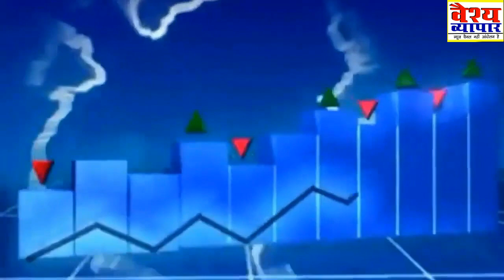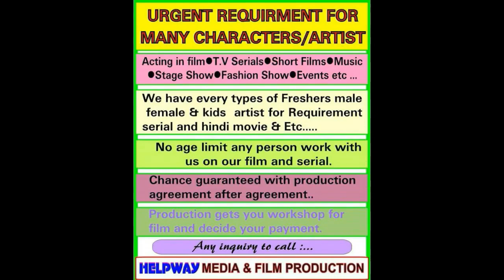अयोध्या केस के फैसले से इंटेलिजेंट अलर्ट ...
अयोध्या मामले (Ayodhya Case) में सुप्रीम कोर्ट की संविधान पीठ आखिरी सुनवाई बुधवार को शाम चार बजे पूरी कर ली. सुप्रीम कोर्ट की संविधान पीठ ने अयोध्या के राम जन्मभूमि-बाबरी मस्जिद जमीन विवाद मामले की सुनवाई पूरी करने के पश्चात अपना फैसला सुरक्षित रख लिया. आज कोर्ट की कार्यवाही शुरू होने के दौरान सुप्रीम कोर्ट ने अन्य कुछ याचिकाओं पर सुनवाई से इनकार कर दिया और सीजेआई रंजन गोगोई ने कहा कि अब बहुत हो चुका, हम शाम को पांच बजे उठ जाएंगे. इसके बाद 40वें दिन कोर्ट में सुनवाई शुरू हुई. पहले हिंदू पक्ष की ओर से अपनी दलीलें रखी गईं और उसके बाद मुस्लिम पक्ष ने दलीलें रखीं... वैश्य समाज कि आवाज़ ! यानी हमारी मजबूत आवाज़ !
MasjidCase